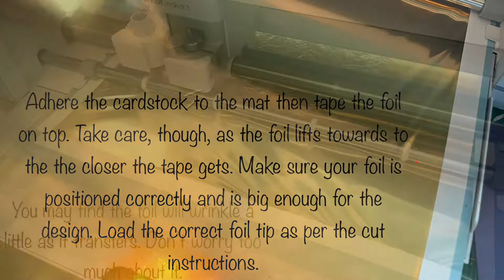Foiled Earth Mandala - Cricut Maker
Foil Earth Mandala

This can only be done on desktop NOT iPad/iPhone

Materials

Dark blue cardstock
Dark green cardstock
Gold foil sheet + tape
Picture frame
Foam pads (optional, I just glued the layers directly)
Foil transfer tips

Picture frame

You will also need glue for gluing all the layers together - I used a Scotch glue stick

I didn’t use foam pads for this as I wanted to use all the small pieces so just glued directly to the base layer. If you choose to use foam pads, you can still just glue the smaller pieces directly. You might need a shadow box frame if you use pads though.

Have fun and happy crafting!